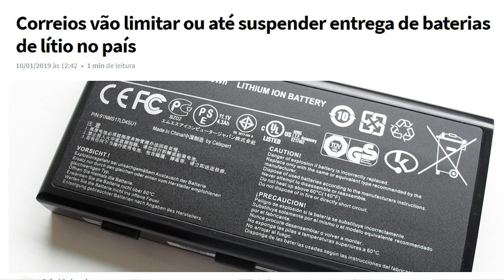Porque os Correios Não Atualiza o Rastreamento de Encomendas da Banggood, Aliexpress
CUPOM BGX820409 (Armazém CN)

Fimi X8 Se Loja Oficial Aliexpress 6x sem juros no Cartao
Cupom: BGDJIMINI   (Armazém CN)
Cupon: BGRCZINO2 (Armazém CN)
CUPOM BGFIMIA3Q (Armazém RU, USA, CZ)
CUPOM BGFIMIA315 (Armazém USA, CZ)
Cartão de Memoria Micro Sd (Aliexpress)
🛍️Lexar micro sd class10 UHS-I u3 V30

Índice
0:00 Comprei no site da china como rastrear
0:50 Fimi x8 2020 na Banggood Pronta entrega
2:00 Rastreamento demorado
2:25 Quando começa o Rastreamento de encomendas
3:16 Empresas de transportes
3:30 Restrições dos correios da china
4:15 Rastreamento Falso
6:30 Comprei na China numero de rastreamento
7:00 Porque minha encomenda saiu da suíça
7:35 Como rastrear Pedidos da Banggood Estado Unidos
8:00 Conclusão sobre o rastreamento que nao atualiza

Onde baixo as melhores músicas e SFX: [ 1 MES Grátis ]